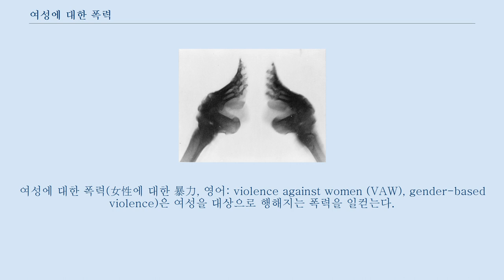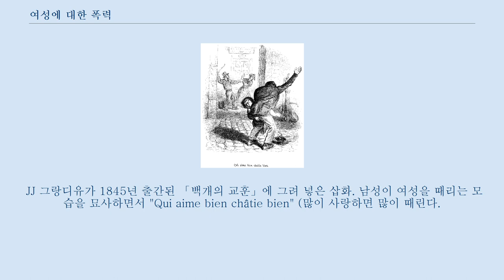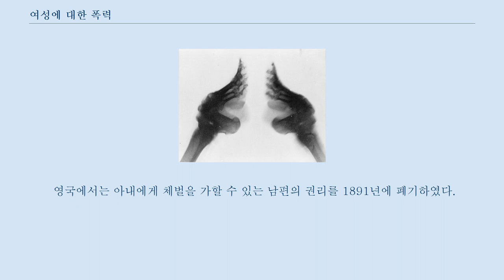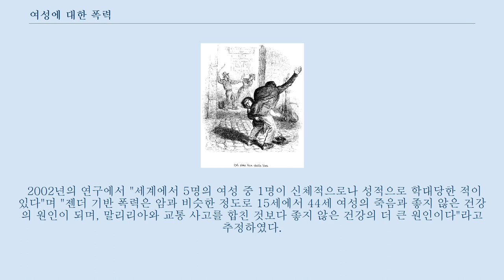여성에 대한 폭력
여성에 대한 폭력(女性에 대한 暴力, 영어: violence against women (VAW), gender-based violence)은 여성을 대상으로 행해지는 폭력을 일컫는다.
 여성은 대표적인 '사회적 소수자' 집단에 속하기 때문에 여성폭력은 특정 '사회적 소수자' 집단을 타겟으로 삼는 증오범죄에 해당되기도 한다.
 여성폭력은 성폭력(성희롱, 성추행, 강간), 가정폭력, 성매매 등이 대표적 형태이다.
 1993년 12월 20일에 열린 제85회 유엔 총회에서 채택된 '여성에 대한 폭력 철폐 선언'은 여성폭력을 '남성과 여성 사이에 존재해 온 불평등한 권력 관계의 표지'이며 '여성에게 예속적 지위를 강요하는 주요한 사회적 기제 가운데 하나'라 규정했다.
 폭력의 주체는 개인뿐만 아니라 조직이나 국가도 포함된다.
 여성살해, 강간, 성추행, 성희롱, 가정폭력, 데이트 폭력, 임신부 폭행, 성별 선택 낙태, 피임약 강요 등은 '개인'이 주로 저지른다.
 인신매매, 성매매 등은 '조직'이 주로 저지른다.
 전시강간, 성노예, 강제불임수술, 강제 낙태, 투석형, 태형 등은 '국가'가 주로 저지른다.
 명예살인, 지참금 살인, 여성 성기 절제, 강제 결혼 등은 '인습' 때문에 일어난다.
 JJ 그랑디유가 1845년 출간된 「백개의 교훈」에 그려 넣은 삽화. 남성이 여성을 때리는 모습을 묘사하면서 "Qui aime bien châtie bien" (많이 사랑하면 많이 때린다.
) 라는 설명을 달았다.
 중국의 전족을 찍은 X-레이 여성에 대한 폭력의 역사는 과학적 문헌에서 흐릿하게 남아 있다.
 이는 부분적으로 많은 종류의 여성에 대한 폭력 (특히 강간, 성폭행, 가정 폭력)이 이 주제에 대한 사회적인 규범, 금기, 오명으로 인하여 충분히 보고되지 않았기 때문이다.
 신뢰할 수 있고 지속적인 데이터의 부족은 여성에 대한 폭력을 명확하게 묘사하는 데에 걸림돌이 되고 있다.
 여성에 대한 폭력의 역사가 추적하기 어려움에도 폭력의 많은 부분이 수용되었고, 용서되었으며, 심지어 법적으로 승인된 것은 분명하다.
 로마법은 남성에게 아내를 처벌할 수 있는 권리를 주었으며, 교회와 국가는 마녀를 화형하는 것을 허용하였고, 18세기 영국의 코먼로에서는 "엄지 손가락보다 굵지 않은" 채를 사용하여 아내를 벌하는 것을 허용하였다.
 아내에 대한 처벌를 허용하는 규범은 19세기 말까지 영국과 미국에서 널리 퍼져 있었다.
 여성에 대한 폭력의 역사는 여성을 재산과 종속적인 성 역할로 보는 역사적 시각과 밀접하게 연관되어 있다.
 성적 불평등이 존재하고 영속하는 세계적인 체계 또는 상황과 부권제의 설명은 여성에 대한 폭력에 대한 범위와 역사를 설명하기 위해서 인용된다.
 UN 여성에 대한 폭력 철폐 선언은 "여성에 대한 폭력은 여성에 대한 지배 또는 차별을 야기하고, 여성의 온전한 발전을 방해하는 남성과 여성 사이에서 불평등한 권력의 표현이자, 여성에 대한 폭력은 여성을 남성과 비교하여 열등한 지위로 강제하는 잔혹한 사회적 메커니즘 중 하나이다"라고 선언한다.
 UN에 따르면 "폭력으로부터의 여성의 자유가 보장되었던 지역, 나라, 문화는 없다.
" 폭력의 몇몇 형태는 세계의 특정한 지역에서 더욱 유행한다.
 예를 들어 지참금 폭력은 인도, 파키스탄, 팡글라데시, 스리랑카, 네팔과 연관되어 있다.
 산 테러는 또한 이들 국가와 연관되어 있고, 또한 캄보디아를 비롯한 동남아시에서도 일어난다.
 명예 살인은 중동과 남아시아와 연관되어 있다.
 여성 성기 절제는 대부분 아프리카에서 발견되며, 적은 빈도이긴 하지만 중동과 아시아의 일부 지역에서도 발견된다.
 납치에 의한 결혼은 에티오피아, 중앙 아시아, 캅카스에서 발견된다.
 (폭력, 밀매, 강요된 결혼과 같은) 신부값(bride price)의 지불과 관련한 학대는 사하라 사막 이남 아프리카와 오세아니아의 일부 지역과 연...